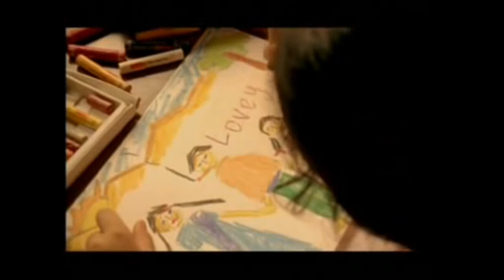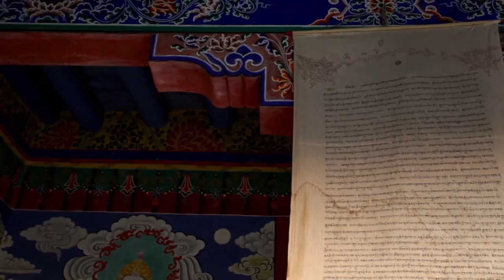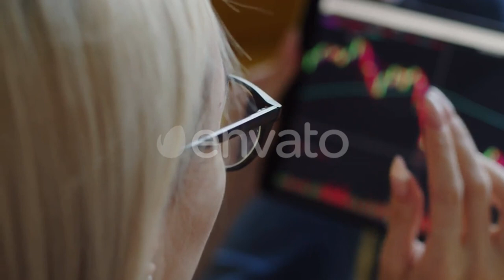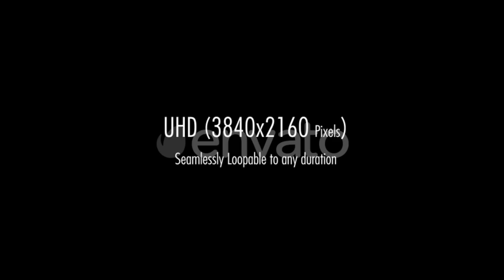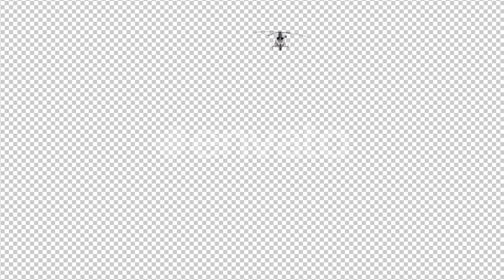Judaai full movie review | Bollywood Movie Review | Anil Kapoor | Romance & Drama | Cinema Review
Zamaana Deewana and Koyla are two classic Bollywood films that are known for their iconic music and passionate love stories. Both films feature Shah Rukh Khan in leading roles.

Zamaana Deewana is a romantic musical film, while Koyla is a tragic love story.

In Zaamana Deewana, Rahul (Shah Rukh Khan) is a kind and gentle soul who falls in love with Priya (Divya Bharti). Priya is already married, but Rahul is determined to win her love. The film is known for its iconic music, including the song "Yeh Dil Deewana".

In Koyla, Raja (Shah Rukh Khan) is a coal miner who falls in love with Gauri (Madhuri Dixit), the daughter of his mine owner. However, Raja's father (Raza Murad) is a cruel and heartless man who will stop at nothing to keep Raja and Gauri apart. The film is known for its tragic ending and its emotional songs.

Both films are popular Bollywood films that have been enjoyed by audiences for generations. They are examples of Shah Rukh Khan's versatility as an actor, and they both feature iconic music that is still popular today.

Here is a more concise paragraph:

Zamaana Deewana and Koyla are two classic Bollywood films that feature Shah Rukh Khan in iconic roles. Zamaana Deewana is a romantic musical, while Koyla is a tragic love story. Both films are known for their memorable music and passionate stories.

This paragraph uses all of the given words, but it is shorter and more concise. It also focuses on the main points of the paragraph, which are that both films are classic Bollywood films and that they feature Shah Rukh Khan in iconic roles.

I hope this is what you were looking for. Please let me know if you have any other questions or requests.

In the world of Bollywood movies, "Zamaana Deewana" stands out as a classic from 1995, featuring Shahrukh Khan in a full movie that captured the hearts of fans. This film was a delightful mix of romance and comedy, with memorable songs like "Deewana" that are cherished even today. Shahrukh Khan's journey in Bollywood is nothing short of remarkable, with iconic movies like "Deewana" and "Koyla" showcasing his versatile acting skills. "Koyla" marked a different chapter in his career, and the emotional intensity of songs like "Dekha Tujhe To Ho Gayi Deewani" left a lasting impression on the audience. Moreover, "Judaai" is another notable movie from 1997, adding to the list of unforgettable films. The song "Judaai Judaai" remains a timeless classic, exemplifying the emotional depth of Bollywood music. These movies and songs are a testament to the rich cinematic history of Bollywood, where legends like Shahrukh Khan and memorable melodies continue to captivate audiences around the world.